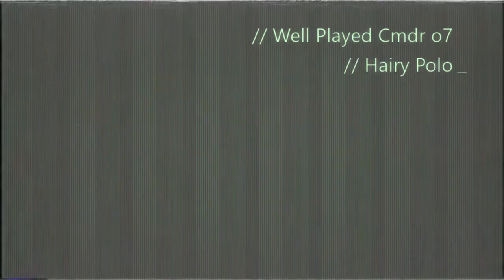The Dark Marauders & Cmdr Wheelertowers (Piracy)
Another good day in the office, textbook piracy, with this being just one of the many heists of the day.  Although this trader was Novice (expected this Cmdr to run) he seemed to know what was happening and played it cool.  Could have mistaken him for an Elite trader!  Well played, and hope to see you again soon Cmdr o7